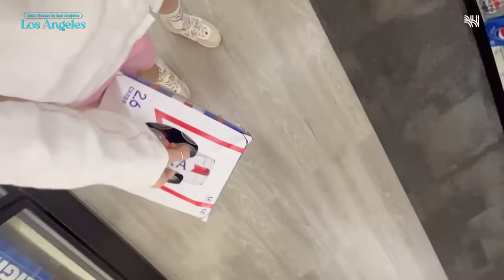(SUB)[VLOG] LA 맛집 주문 이거 보고 하면 됨. 지아 고은 IN Los Angeles 🇺🇸 (with 로제🌹) EP2 l 유니버셜 스튜디오, 산타모니카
[VLOG] LA 맛집 주문 이거 보고 하면 됨. 지아 고은 IN Los Angeles 🇺🇸 ( with 로제🌹) EP2

장거리 운전 후 도착한 LA에서의 특별한 일정!

유니버셜 스튜디오 공포체험 완전 정복👻
채영이와 산타모니카 해변🥂
추억의 LA 또간집

그럼 쟈x곤 미국 여행 마지막까지 영상으로 함께해요🧡

[VLOG] Refer to this when you order in LA restaurant🍽 l Jiah Goeun IN Los Angeles 🇺🇸 (with Rose🌹)  EP2

Special schedule in LA after a long drive!

Overcoming horror experience of Universal Studio👻
Santa Monica beach with Rose🥂
Nostalgic revisit restaurant in LA

Then let's enjoy to the end of the US trip of Jia and Goeun with this video🧡